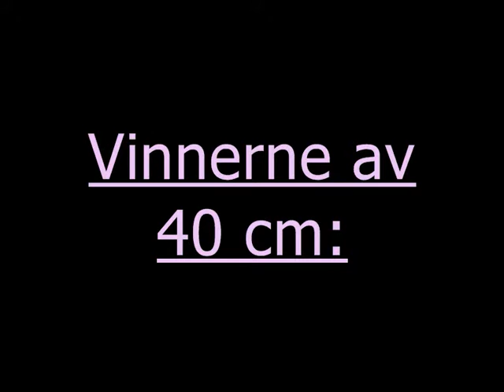wintercup on Røros hestesportsenter- Part 1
Part 1 of the big movie i made from the wintercup 20th january.
Part 2 are coming stright ahead!
Feel free to rate and comment! :)